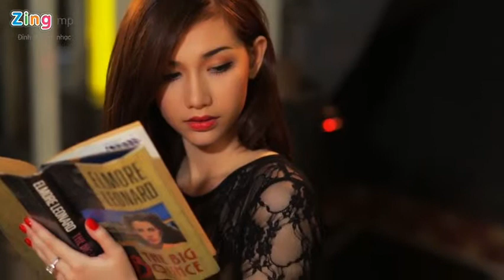Đào Bá Lộc – Vì